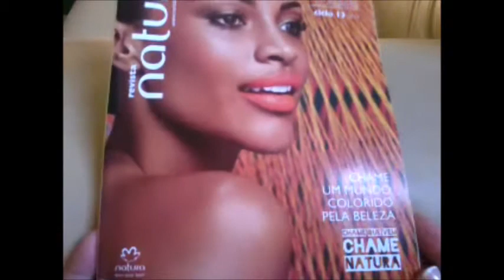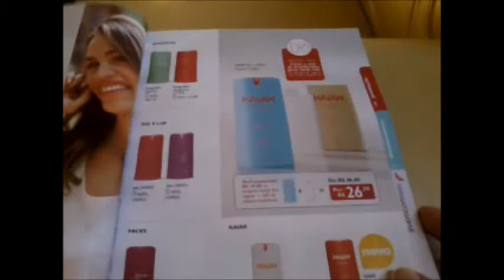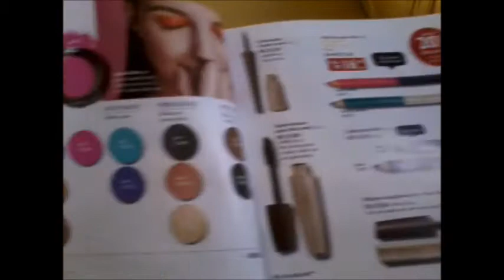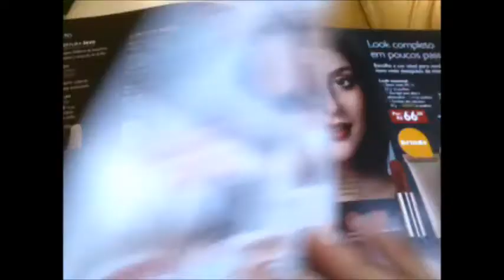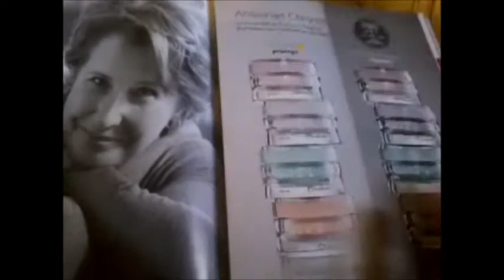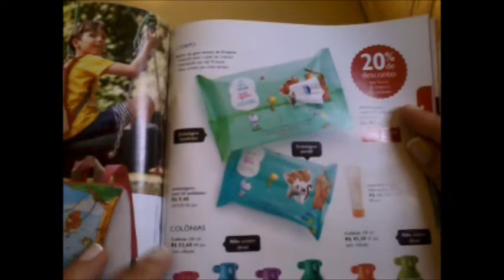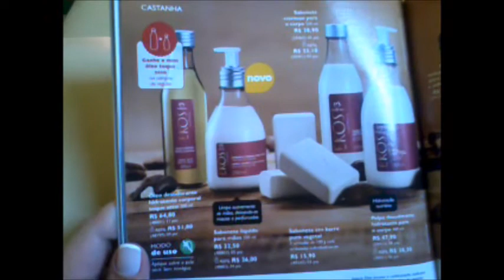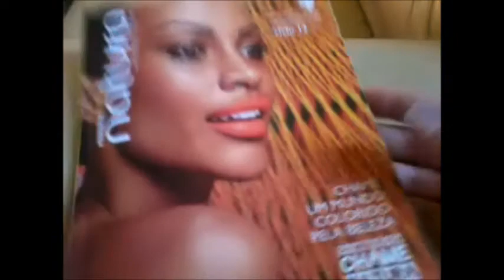Revista Natura Ciclo 13-2015